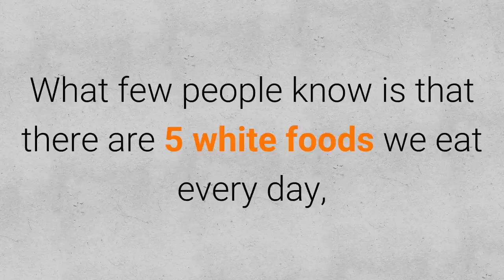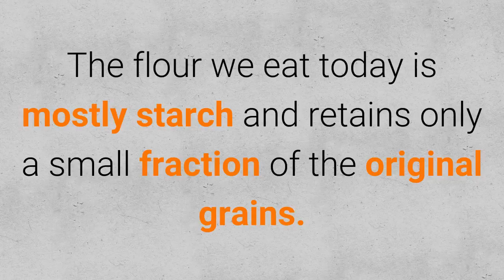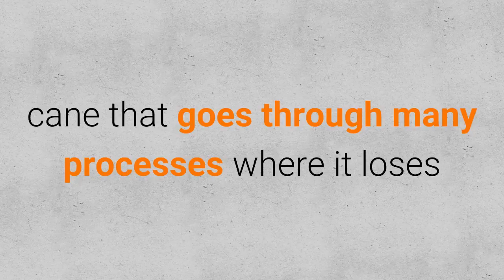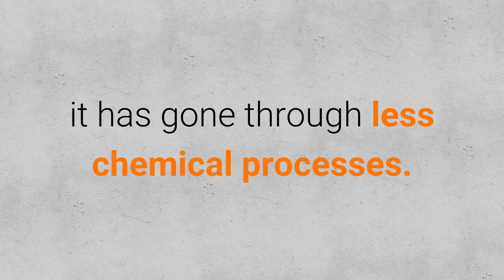5 White Foods Harmful To Your Health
In a time when we have so many different types of treatments available, why bother going natural? Why not take the route to wellness that requires less “work?” There’s a bit more to the answer than simply “it’s better for you” (which not many people dispute anyways.) Chemicals ingredients and nasty side effects aside, there are a number of reasons to go natural. Home remedies have helped keep us alive and well for hundreds of years before modern medicine, so they’ve done their part in proving their effectiveness. There are also times where the remedy doesn’t really do a darn thing, but consider the placebo effect. Nothing can beat the mind when it comes to managing the body. Finally, natural remedies are often times quite cost-effective, which is becoming increasingly important as the costs of medical care continues to climb.

Our health defines who we are. It determines the things we can or can’t do, where we can go, how happy we are, how well we can function, and even how long we’ll be around for. Our bodies in turn are what define our health, and therefore all of the above as well. While the human body may be complex, it can still be treated simply and naturally.
home remedies,
50 home remedies that work
list of all home remedies
list of old home remedies
old home remedies that work
home remedies for pets
home remedies to kill ants
remedies
legal remedies
old fashioned remedies
law dictionary free
list of natural remedies
remedies law
remedies rockford il
old remedies
free vastu remedies
vastu dosha remedies for home
maha vastu remedies
vastu remedies without demolition
home vastu
vastu tips home
vastu shastra for home entrance
free vastu shastra solutions
natural home remedies for constipation
natural home remedies for acne
natural cures book
home remedies pdf
old time health remedies
free 33 home medical remedies
home remedies that actually work
19 home remedies that work
natural home remedies
natural home remedies hair growth
homemade remedies
natural home remedies skin care
free natural remedies
free list of home remedies
free list of natural remedies
list of homeopathic remedies
free home remedies
home remedies
old time remedies that work
grandma's old time remedies
home remedies that work
free old home remedies
vitamins to stop hair loss
white vinegar for hair loss
how to naturally grow hair fast
how to grow hair
how quickly does hair grow
how to make your hair grow fast
how to grow hair faster and longer
tips for growing long hair
home remedies for hair loss
vinegar to regrow hair
home remedies for hair loss in women
regrow hair naturally home remedies
natural remedies for hair loss in women
how to stop hair loss
how to grow hair quickly
how fast does hair grow each month